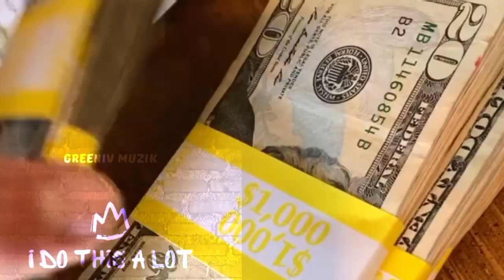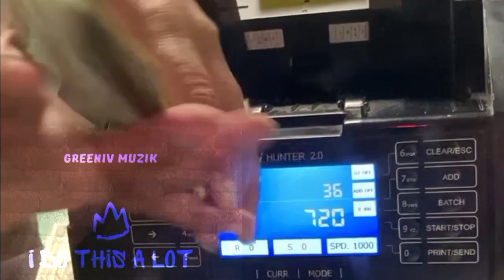GREENiV - I Do This A Lot (Kevin Hues. beat)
@KevinHues with the beat. GREENiV Muzik with 2 verses and video production